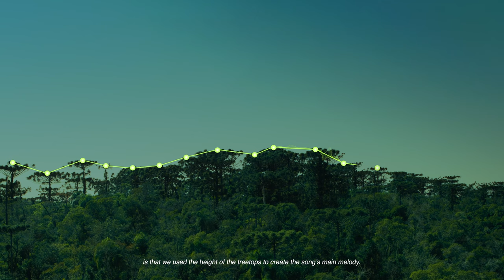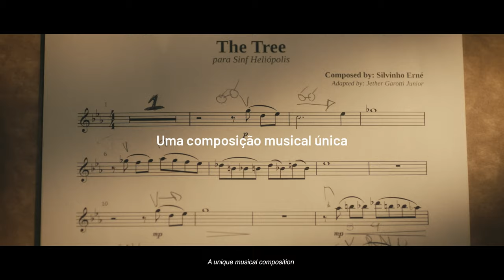BEHIND THE SCENES OF TREES THAT TOUCH US.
"Trees that touch us" is a thrilling production that connects the environment to music through technology. The result was an unprecedented musical composition, performed by the Heliópolis Symphony Orchestra in one of Klabin's forest reserves, in Paraná, and in the MASP Auditorium, in São Paulo.

Check out the behind the scenes of this production and, to see the final result, access